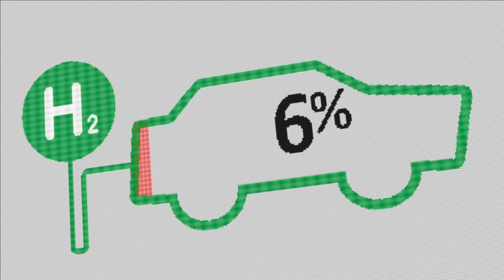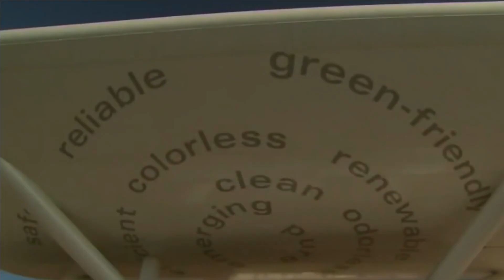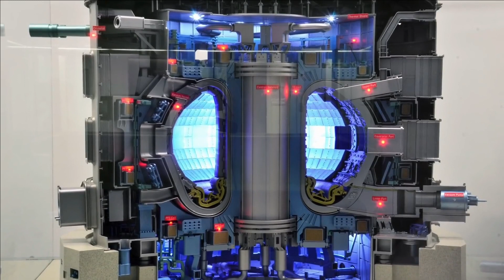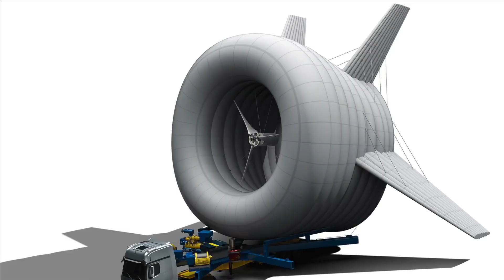TEN OF THE BEST FUTURE ENERGY RESOURCES | THE FUTURE OF POWER GENERATION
Although power generation is becoming increasingly digitalized, many players are still reluctant to take advantage of technology and create new business models around it. a few isolated digitization use cases, often unrelated to business value, have been implemented by even the most technologically advanced players in power generation since there are no global end-to-end cases of digitization in power generation.
you’re watching the youtube channel Caesar Richeal. in today’s video, we are going to talk about THE FUTURE OF POWER GENERATION. before moving forward to discuss these top power generations, make sure to subscribe to the channel and hit the bell icon. so, you won’t miss any future videos we upload

fine living,
new technologies,
future technologies,
most promising technologies now,
10 mind-blowing technologies,
new technologies that will change the world,
future of the world,
future of technology,
what to expect from the future,
inventions would change the world,
new technologies in 2020,
best technologies for the future,
the latest technology in the world,
emerging technologies,
world of technology,
technology changing the world today,
future tech